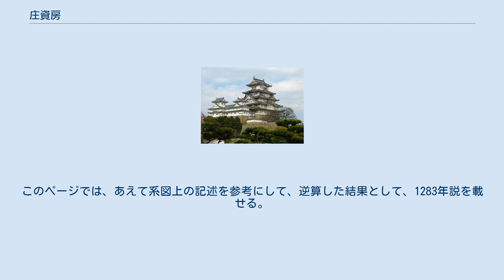庄資房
庄 資房（しょう すけふさ、弘安6年（1283年）? - 元弘3年（1333年））は、鎌倉時代末期の備中国小田郡（現岡山県南部）出身の武将。
通称は左衛門四郎。
幸山城・高山城初代城主。
 父は本庄有次とされる（複数系図が存在している為、断定はできない）。
子息は庄資氏（通称七郎）と庄資政（通称左衛門）。
資房の代から備中庄氏は「資」を通し字とする様になった。
 系図の記述によると、庄左衛門四郎資房は、片山村、幸山城、高山城を領したとある。
元弘年間に鎌倉幕府方の北条仲時（越後守）軍に従い、そのまま京へ落ち、共に東国へ逃れようと近江国まで行き、番場宿の蓮華寺で仲時の一門と共に忠死したとされる。
子息はその後、南朝に属して戦う事になる。
 猿掛城・幸山城（高山城）の2城の城主と考えられるが、猿掛城に関しては諸説あり、子息の1人である資政が築いたと言う考えもある。
あえて家長を猿掛城の初代城主として考察した場合、家長・家次・朝次・有次（時次を有次の弟とした場合）の後を継いだと言う事であるから、猿掛城5代城主と考えられる。
この考えに則った場合、資氏は高山城・幸山城を継ぎ、その弟で養子となった資政は猿掛城を継いだ事になる。
 複数ある系図の1つ（『庄氏系図（横谷）略図』）に、51歳で没したと記述されている。
しかし、この系図は、資房の父を資氏、孫を資政としているなど、かなり伝承に混乱が見られ、信用性が高いものとは言えない。
このページでは、あえて系図上の記述を参考にして、逆算した結果として、1283年説を載せる。